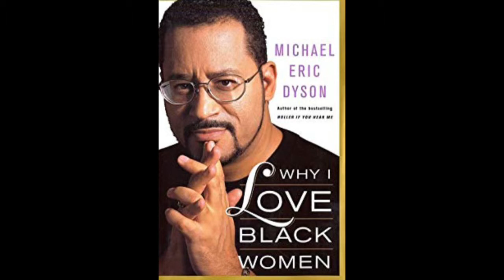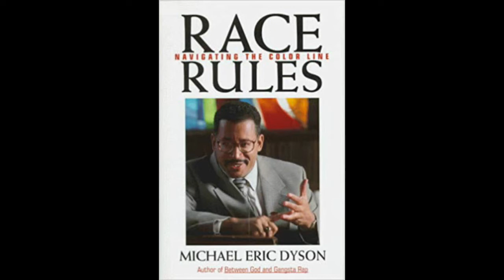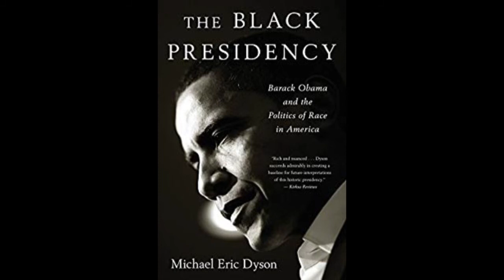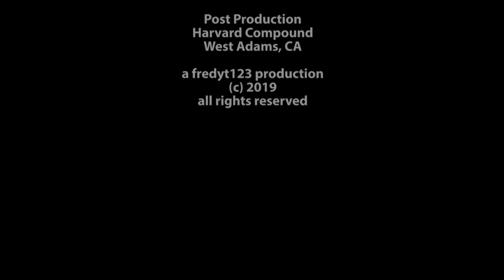May 8, 2019 Clip 2 - Dr. Michael Eric Dyson Lecture (AUDIO) - United States of Amnesia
**AUDIO ONLY**

This is the last 13 minutes of the lecture and features the audio portion of Dr. Michael Eric Dyson's lecture on May 8, 2019 as part of Urban Issues Forum lecture series.  The event was held at Cal State Dominguez Hills.

Lecture topic - United States of Amnesia